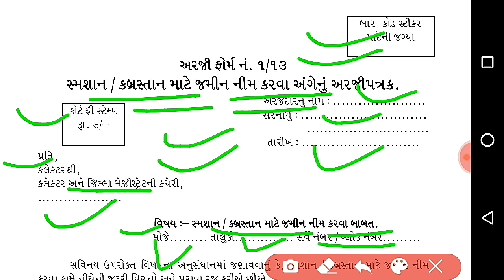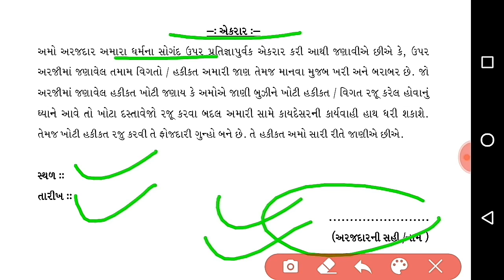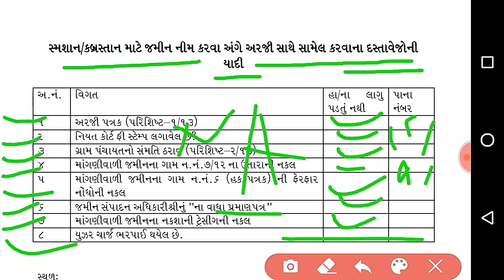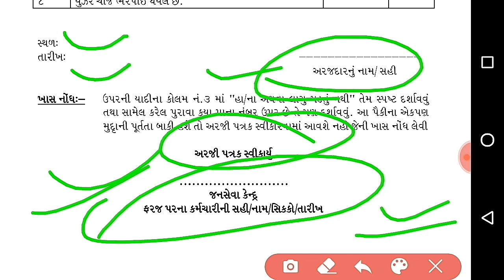સ્મશાન / કબ્રસ્તાન માટે જમીન નીમ કરવાનું ફોર્મ કેવી રીતે ભરવું ?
1) How to fill સ્મશાન / કબ્રસ્તાન ની જમીન અંગેનો દાખલા નું Certificate
2) સ્મશાન / કબ્રસ્તાન ની જમીન અંગેનો દાખલા નું ફોર્મ કેવી રીતે ભરવું
3) સ્મશાન / કબ્રસ્તાન ની જમીન અંગેનો દાખલા માટે ના આધાર પુરાવા
4) સ્મશાન / કબ્રસ્તાન ની જમીન અંગેનો દાખલો ક્યાંથી કઢાવવો
5) સ્મશાન / કબ્રસ્તાન ની જમીન અંગેનો દાખલા નું Certificate
6) સ્મશાન / કબ્રસ્તાન ની જમીન અંગેનો દાખલો ઓનલાઈન કેવી રીતે કઢાવવો
7) સ્મશાન / કબ્રસ્તાન ની જમીન અંગેનો દાખલો 2020
8) સ્મશાન / કબ્રસ્તાન ની જમીન અંગેનો દાખલો 2019